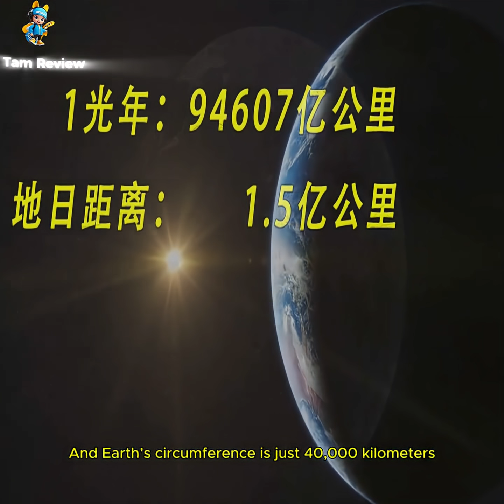How Long Would It Take To Travel One Light-Year ?